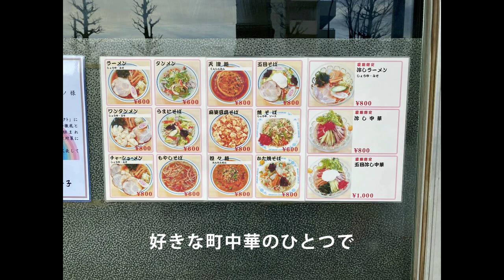大好き町中華！新高円寺『中華料理タカノ』のハイブリッドメニュー鶏の唐揚げチャーハンがウマすぎる❢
◆【中華料理 タカノ】の詳しいレビューとお店のデータはこちら(^^)/

【中華料理 タカノ】
鶏の唐揚げチャーハン　800円
杉並区　高円寺南　新高円寺　町中華

新高円寺にある好きな町中華のひとつ『中華料理 タカノ』。ここのうまにそばや放射状に並ぶのカツが個性的なカツ丼が絶品なのだが、もう一つの名物「鶏の唐揚げチャーハン」をいただきに訪問。
早めのランチタイムは満席で入れないことが多いので、ちょい時間をズラして午後１時前に入店。大将とそのお母様に迎えられ、空いていた端のカウンターに着席。前客二人。
大将に目的の鶏の唐揚げチャーハンを注文。独特のイントネーションで応える大将。
キッチンからパチパチパチと音が鳴りだし、唐揚げを揚げ始める大将。
しばらくしてチャーハンも調理開始。
10分後、着膳。
大きな唐揚げが二つのったチャーハンに、スープ、漬物。
チャーハンの頂上に鎮座する枝豆が色味のアクセント。
早速チャーハンを。
しっとり系のチャーハン自体はさっぱりめで、その代わりぎっしり入っているハムやチャーシューの塩味や風味がしっかり味を演出。玉子も多めで嬉しい。
そしてケンタッキーそっくりな鶏の唐揚げは、衣がサクッと軽く、とにかく鶏肉が柔らかジューシー。下味もしっかりついていて、この上ない美味しさ。
白米の最高のオカズになりそう。
ラーメンスープは醤油のキレ＆出汁感しっかり。
たくあんとキュウリの漬物、梅干しが箸休め。
ここの特徴は何と言っても盛りの良さ。
チャーハンも通常の大盛りクラスなので、レンゲですくってもすくってもなかなか減らず、さらに唐揚げもビッグ。
かなりの食べ応えだが、美味しいので13分ほどで完食。
隣の客が注文したうまにそば大盛りがかなりのヘビー級だったので、今度チャレンジしようか。
やっぱ好きだなタカノ。

【中華料理 タカノ】
住所：東京都杉並区高円寺南3-6-1
営業時間：11:30～15:00 18:00～22:00
定休日：木曜
◎食べログ